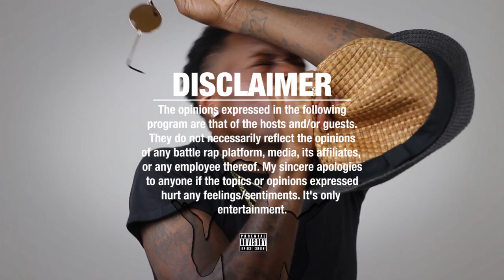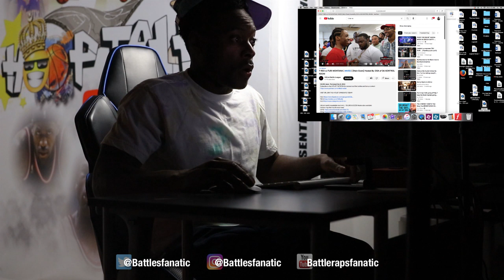T REX TRIAL Set For The MURDER & DISMEMBERING Of 16 YR OLD😳🫣 vs FURI MONTANA🥺 HitList Battle League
HitList Battle League

Cash.app/$NapoleanThurman